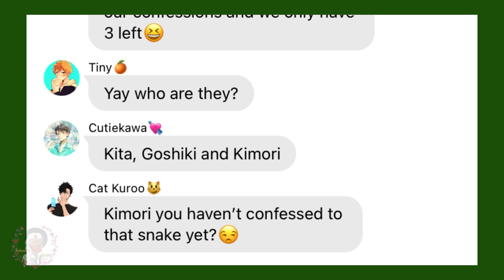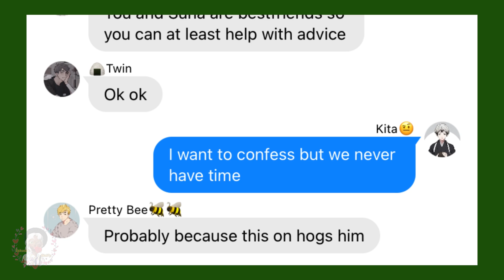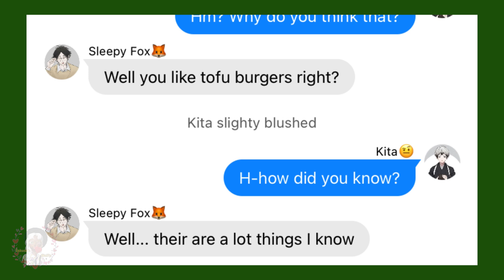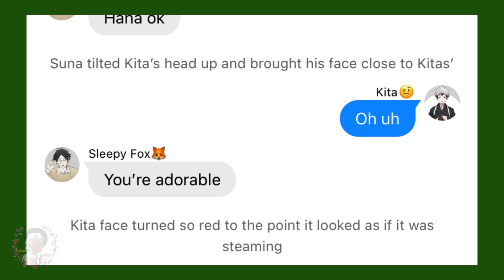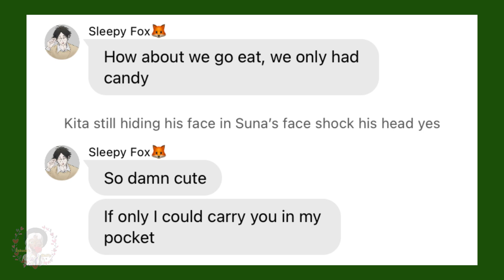Boyfriend Confession (14/16) || Jelly Fruit!! || Rare Ships || Sunakita || Haikyuu Text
Tiktoks: (Text Videos) Sakusa.waifu
                (Fanarts) Sakusa.waifu2

Canon Ships:

Matsukawa x Hanamaki (Matsuhana)

Poly Ships:

Oikawa x Sugawara x Atsumu (Oiatsusuga)

Rare Ships:

Asahi x Aone (Aoasa)
Noya x Yaku (Noyayaku)
Tsukishima x Kageyama (Tsukikage)
Hinata x Yamaguchi (Yamahina)
Iwaizumi x Daichi (Iwadai)
Kenma x Akaashi (Akaken)
Bokuto x Kuroo (Bokuro)
Osamu x Terushima (Osuteru)
Suna x Kita (Sunakita)
Sakusa x Ushijima (Ushisaku)
Tendo x Semi (Tensemi)
Shirabu x Goshiki
Kimori x Daishou